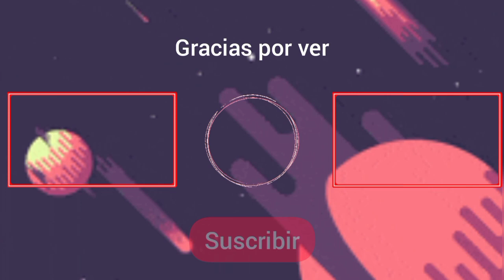Burak Çelik, Emir de mas hermosa que tu, se enamoró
burak çelik,aslı turanlı,sendenden daha güzel,mas hermosa que tu,senden daha güzel serie turca,Burak Celik y Asli Turanli están enamorados,burak çelik türkiye vs,burak çelik videoları,burak çelik savaş senaryoları